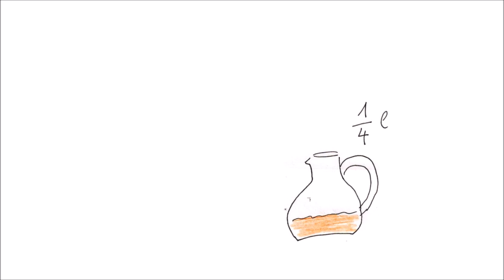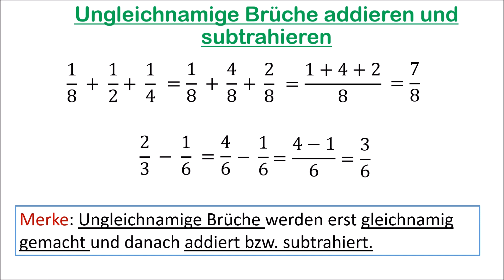2.2 Ungleichnamige Brüche addieren und subtrahieren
Kiwi will sich heute einen Fruchtsaft zusammenmischen. Dazu muss er Ungleichnamige Brüche addieren können.